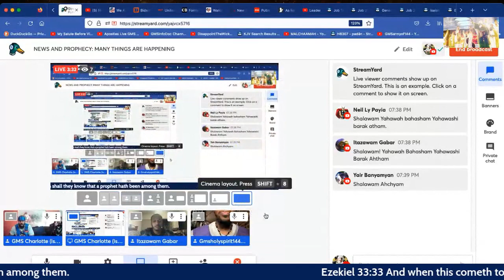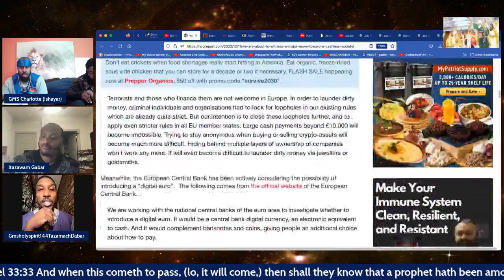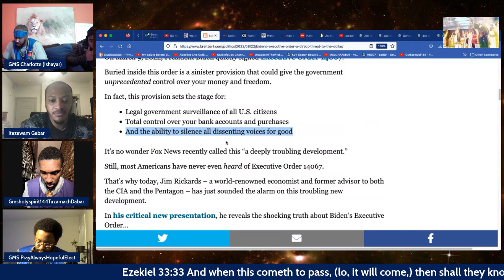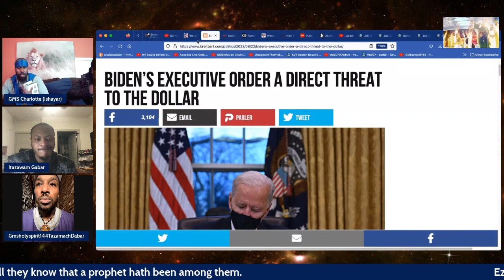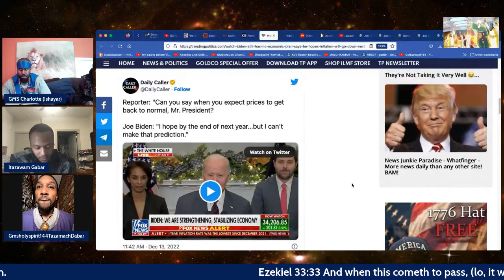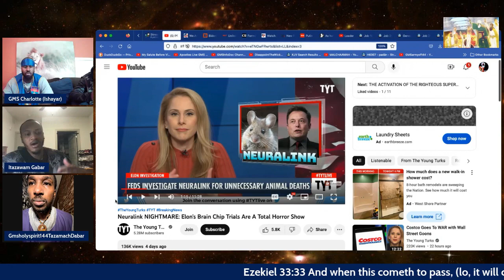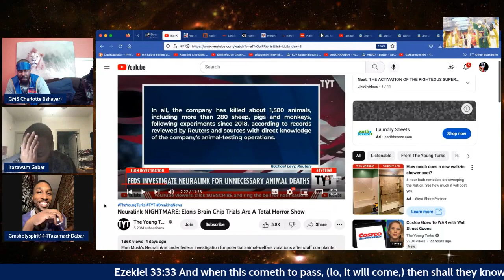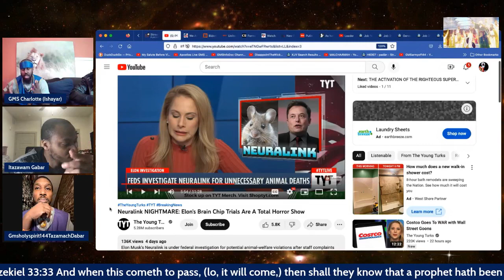NEWS AND PROPHECY: MANY THINGS ARE HAPPENING